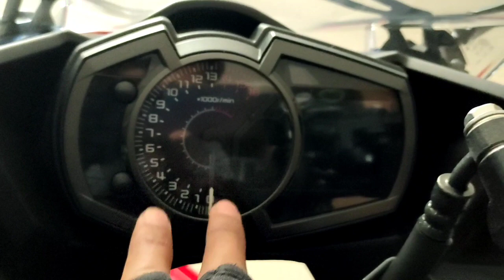review Kawasaki NINJA 250 FI 2021 termurah | warna merahnya keren juga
NINJA 250 FI YANG VERSI TERMURAH DENGAN FITUR YANG TAK LENGKAP JUGA
TAPI KALOK SEKEDAR GAYA, YAH BOLEH LAH 👍

harga ± 64 Jt an

CP

Haloo teman teman, terima kasih karena telah bersedia untuk menonton video yang saya buat
Semua video saya buatkan untuk teman-teman serap informasi dan inspirasinya
Di channel ini kita bisa saling diskusi di kolom komentar untuk sharing ilmu dan pengalaman yang teman teman miliki

BOLEH JUGA MAMPIR DI SOSMED SAYA

TONTON JUGA BEBERAPA VIDEO BERIKUT INI